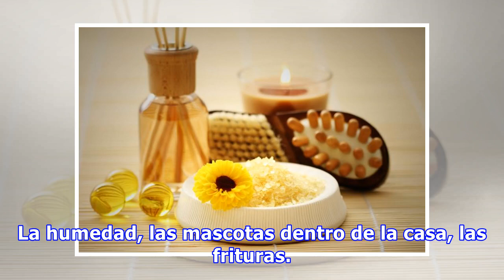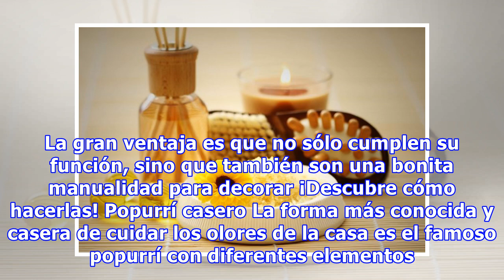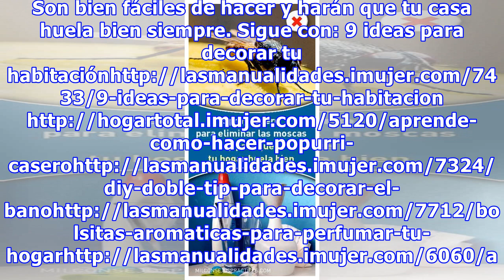Manualidades que no pensabas que podían hacer que tu casa huela bien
La humedad, las mascotas dentro de la casa, las frituras. Si te pones a pensar, todo el día estamos invadiendo la casa con olores que poco a poco se impregnan en el hogar. Sólo caemos en la cuenta cuando volvemos a casa luego de un largo rato y sentimos esa mezcla de olor a encierro. Lo primero que ...